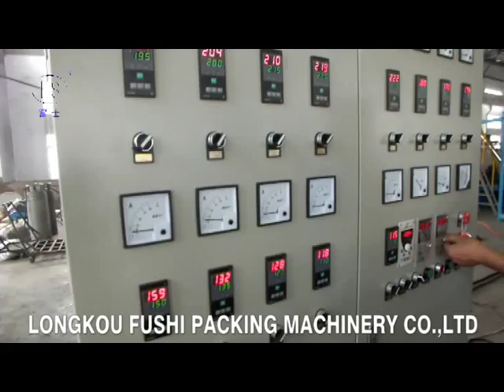PS Foam Sheet Extrusion Line